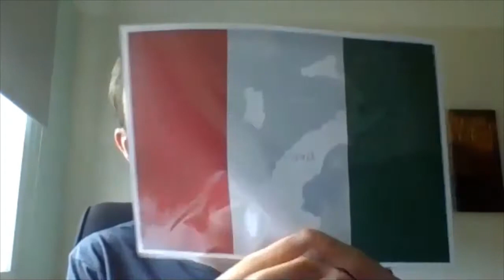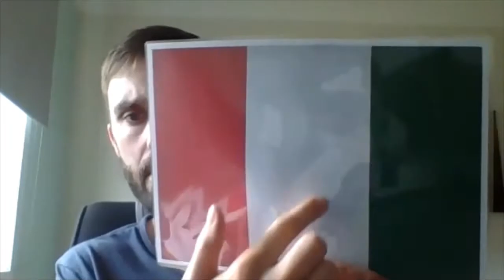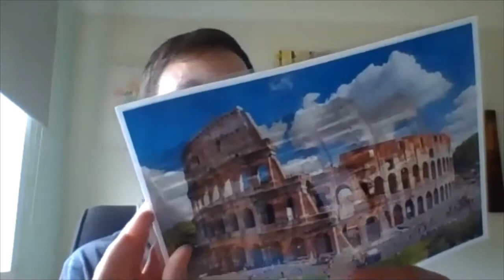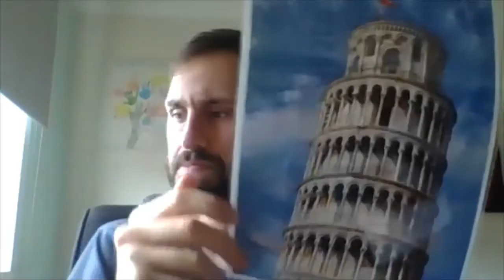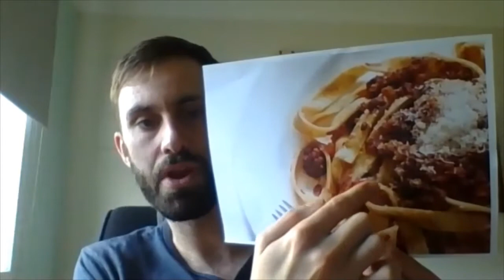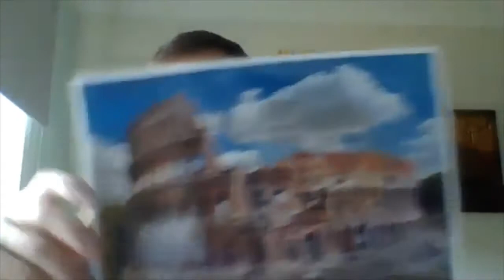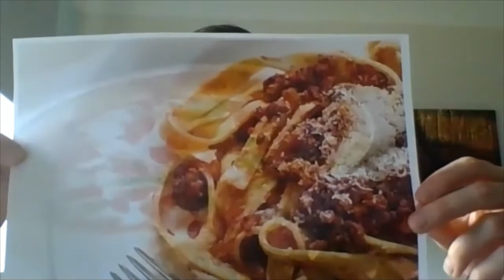Lets Go Travel To Italy